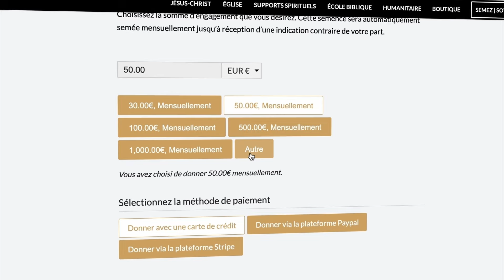Comment recevoir la PAROLE de Dieu ? | Pst. Joël Spinks | Parole de foi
COMMENT RECEVOIR LA PAROLE DE DIEU ? | Pst. Joël Spinks
SÉRIE : Devenez INÉBRANLABLE
Saison 2 - Épisode 158